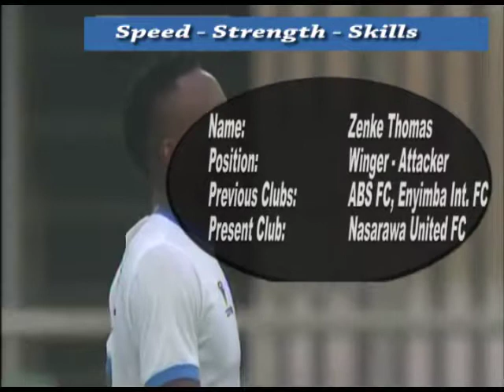Zenke Thomas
Zenke Thomas is a speedy winger whose strength and skills gives him the edge over his opponents.